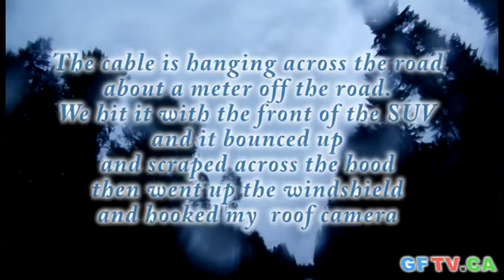2012 wind storm in Grand Forks, BC - part 2 - wires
July 20, 2012 saw a wind storm rip through the valley of Grand Forks as well as the valley of the Granby River.
One result of this was many trees downed - quite a few across power lines.
The video shows some examples of how hard it is to see the downed lines and why you SHOULD NOT go prowling around the roads until they say it's safe to do so.